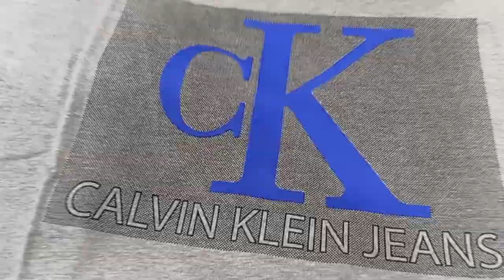নিজ জেলায় সরাসরি গার্মেন্টস থেকে শিখে ব্যবসা&১৩টি কালার & ২টি বেস্ট ব্র্যান্ড টি-শার্ট👌☎